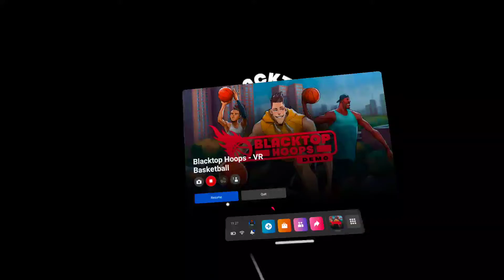EP 338 TOP RANKED PLAYER BLACK TOP HOOPS ONLINE GAMEPLAY